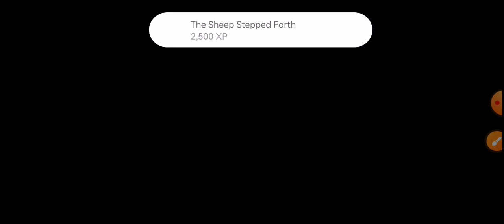Baby in yellow HIS DREAMES